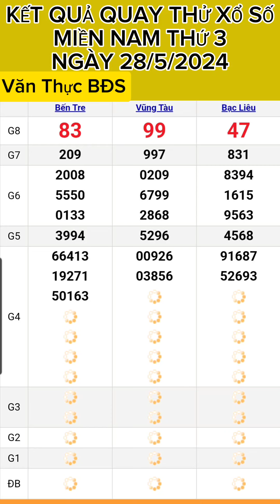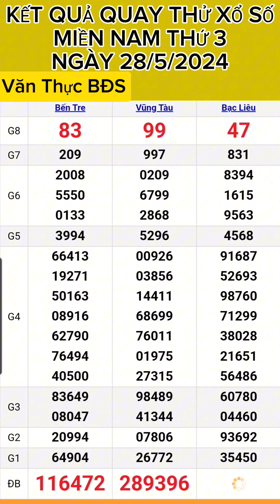KẾT QUẢ QUAY THỬ XỔ SỐ MIỀN NAM THỨ 3 NGÀY (28/5/2024) CHO CÁC BẠN THAM KHẢO